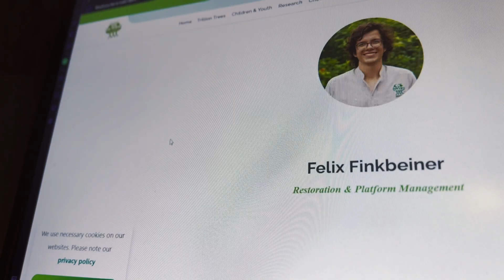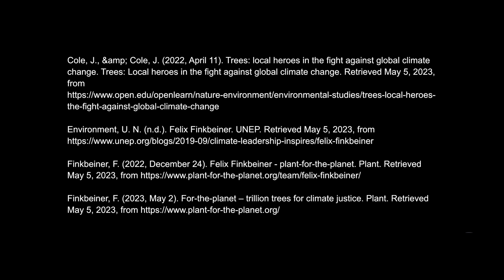2023 Ocean Awareness Contest - Future Forests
By Kayla Le (Minnesota) ~ Honorable Mention in Film - Junior Division ~ 2023 Ocean Awareness Contest. For more information and to participate in the Ocean Awareness Contest,